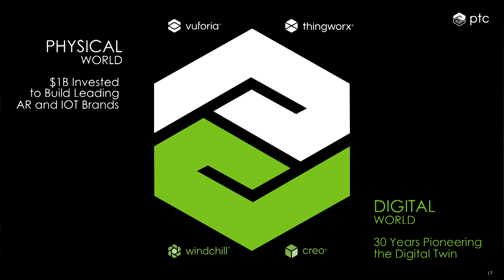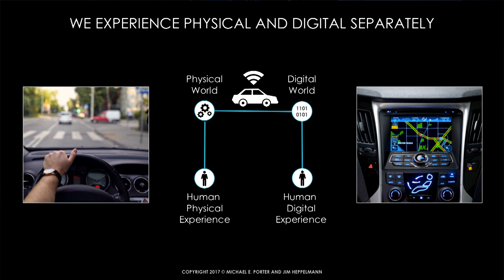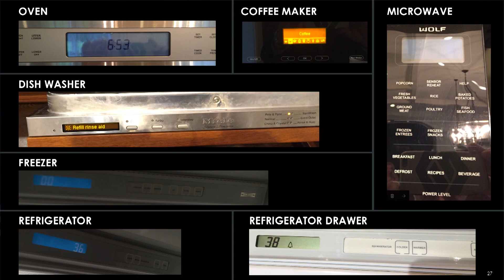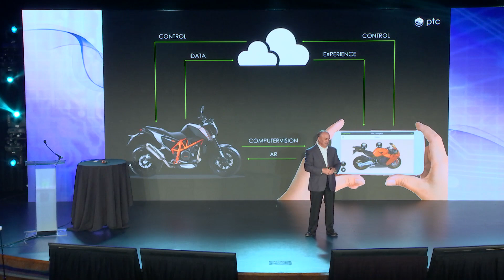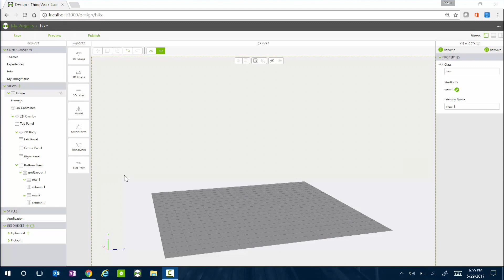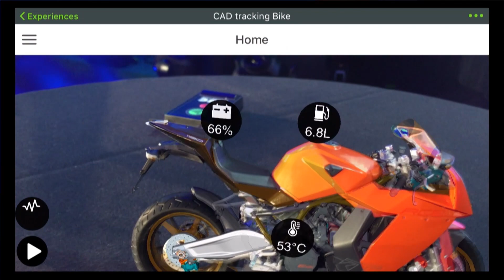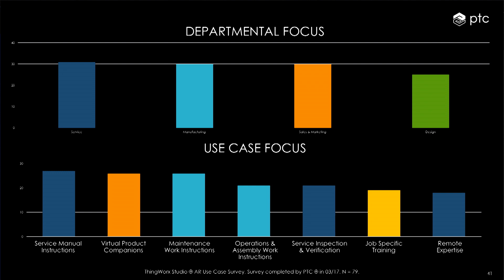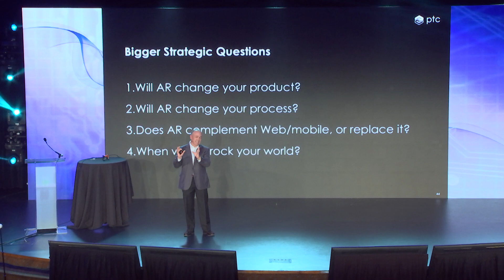Jim Heppelmann (CEO, PTC): Convergence of the Digital and Physical Worlds at AWE2017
Jim Heppelmann, President & CEO, PTC

A talk from the Inspire Track at AWE USA 2017 - the largest conference for AR+VR in Santa Clara, California May 31- June 2, 2017.

Jim Heppelmann, CEO of PTC, and Professor Michael Porter of the Harvard Business School, collaborated on a multi-year research project to define the impact of Augmented Reality (AR) in the enterprise. Their previous research, published in two Harvard Business Review articles, defines how the IoT transforms competition and companies. Today, IoT and digital transformation initiatives multiply the volume and variety of data, but the means by which humans interact with this data has not kept pace. This visionary and research driven keynote by Jim Heppelmann explains how AR is enabling humans, across every function in the enterprise, to make better decisions faster.